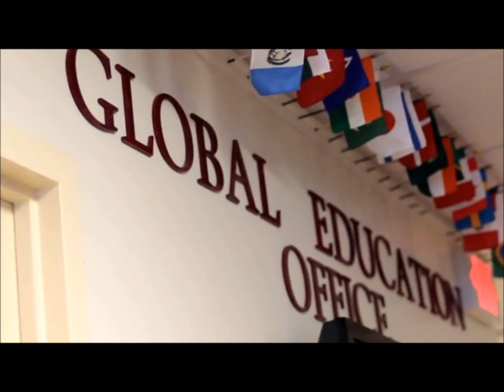Geographical Fugue SUNY PLATTS